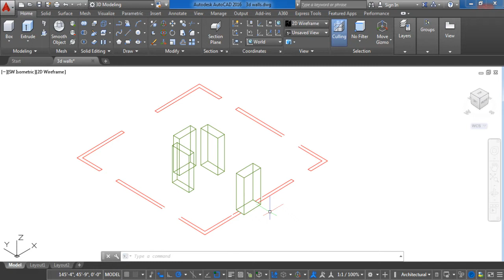Autocad 2016 3D Modeling: Moving and Rotate in 3D Lesson 6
These lessons will give you introduction to the AutoCAD interface, the most used tools and how to access them and reduce the initial feeling of software tool overload that is very common with beginners as you progress into the more advanced territory.